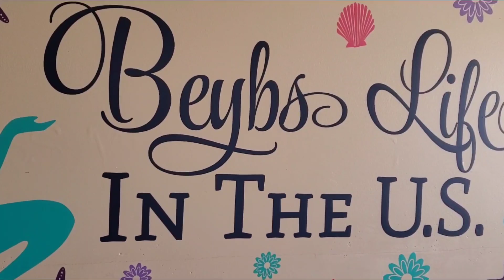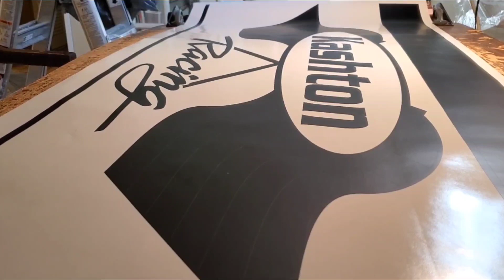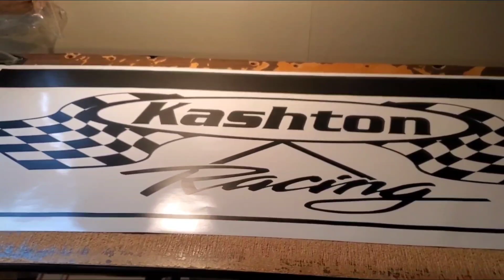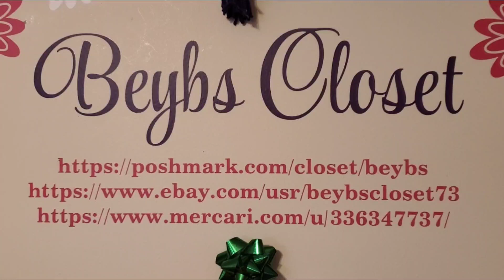checkered flag wall decal personalized name baby boys bedroom Nursery wall decor Kashton Racing